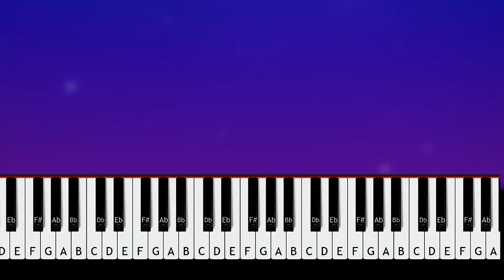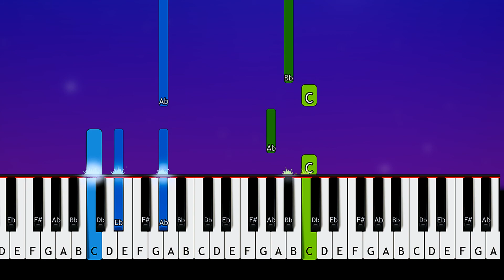Johnny Orlando - You're Just Drunk (Piano Tutorial)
Johnny Orlando - You're Just Drunk (in the key of Ab Major) (Piano Tutorial)